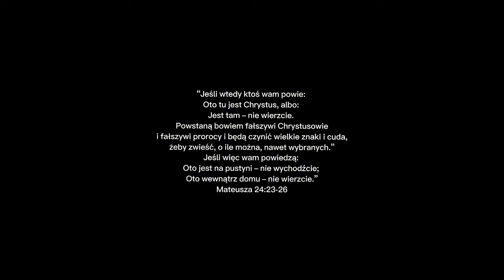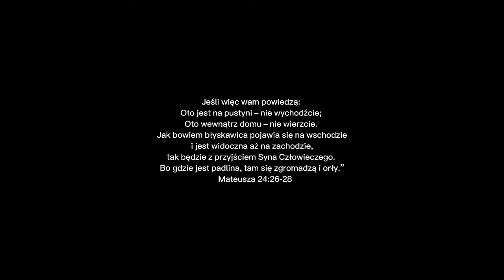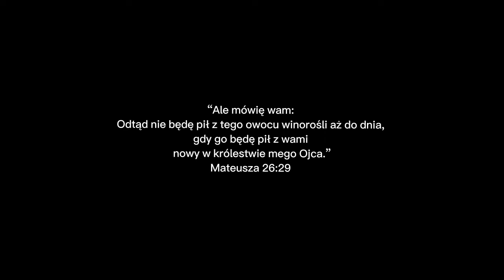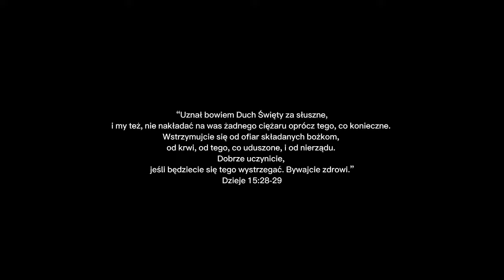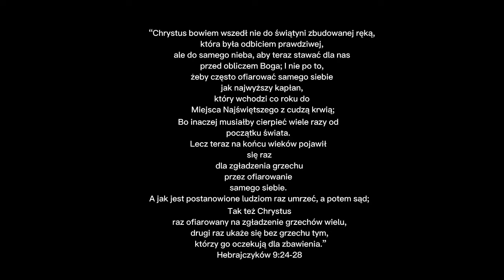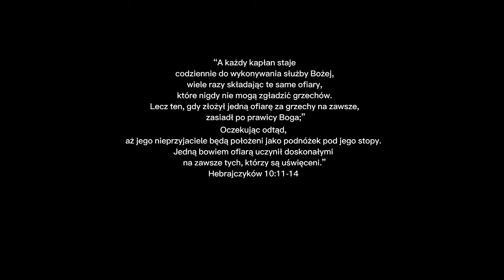EUCHARYSTIA - KŁAMSTWO KOŚCIOŁA KATOLICKIEGO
Eucharystia to niebiblijna zwodnicza doktryna której powinniśmy się  wystrzegać. Pan Bóg nie ustanowił sakramentów ani eucharystii, nie nakazał święcenia mszy w niedziele ani jedzenia opłatka. To wszystko jest nauką ludzką nie pochodzącą od Boga:

1. Pan Bóg ostrzegał że fizycznie nie będzie go na ziemi aż do momentu jego ponownego powrotu, kościół katolicki jednak twierdzi że Pan obecny jest fizycznie na ziemi co tydzień w niedziele:

23. Jeśli wtedy ktoś wam powie: Oto tu jest Chrystus, albo: Jest tam – nie wierzcie.
24. Powstaną bowiem fałszywi Chrystusowie i fałszywi prorocy i będą czynić wielkie znaki i cuda, żeby zwieść, o ile można, nawet wybranych.
25. Oto wam przepowiedziałem.
Mateusza 24:23-25

2. Biblia wprost mówi że apostołowie jedli chleb i wino, a nie ciało i krew (Ewangelia Łukasza 22:18, Ewangelia Mateusza 26:29, I List do Koryntian 11: 26)

3. Eucharystia to kanibalizm, jedzenie ciała i krwi człowieka - picie krwi zabronione w Dziejach Apostolskich 15:28-29

4..Złamany chleb i wino to symbol ciała i krwi Chrystusa, a nie jego dosłowna krew i ciało

5. ,,Ja jestem chlebem życia” jest tak samo symboliczne i duchowe jak ,,Ja jestem drzwiami” lub ,,Ja jestem winoroślą”. Pan Jezus nigdy nie nakazał jedzenia swojego ciała i picia krwi. On w symboliczny sposób ukazał prawdę na temat tego że bez karmienia się słowem Bożym i wiarą umrzemy tak samo jak człowiek który przestanie karmić się materialnym pokarmem.

6. Eucharystia jest ofiarą - jest to niebiblijne. Biblia mówi iż Chrystus przyszedł aby ofiarować siebie tylko raz. Kościół natomiast mówi że Chrystus ofiarowuje siebie nie raz, a tysiące razy. (Hebrajczyków 9: 24-28 ,Hebrajczyków 10: 11-14,18

7. Eucharystia to ofiara która odpuszcza grzechy - kłamstwo.

8. Zbawienie bez sakramentu nie mozliwe według KK1129 - jest to kłamstwo i bluźnierstwo przeciwko darmowemu zbawieniu z łaski przez wiarę.

Katolicka próba wybrnięcia z kanibalizmu - przecież my jemy z miłości:
,,Niektóre słowniki definiują kanibalizm w kontekście przemocy. Oczywiście spożywanie Eucharystii nie ma nic wspólnego z przemocą, głodem lub przeludnieniem. Już na pierwszy rzut oka widać, że definicja kanibalizmu jest nieadekwatna względem Eucharystii nawet z punktu widzenia umownej konwencji słownikowej."

Nasza grupa na Facebooku gdzie głównym administratorem i Pastorem jest Artur Jankowski :
Polskie Zbory Biblijne